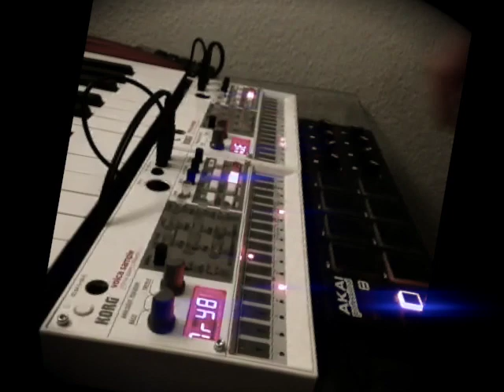Volcadans | Rephazer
My first hardware jam with 2 Korg Volca Sample devices.